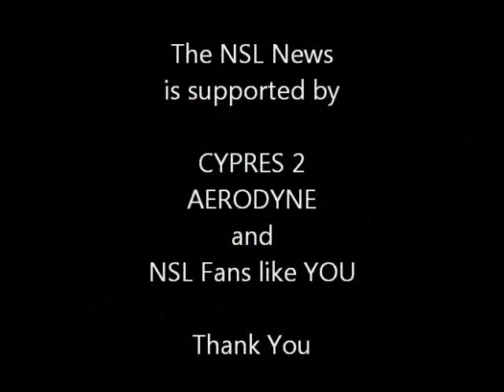NSL Talk with Jerry Bird and BJ Worth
Jerry Bird and BJ Worth visited DeLand on the June 11 weekend for another special award ceremony.